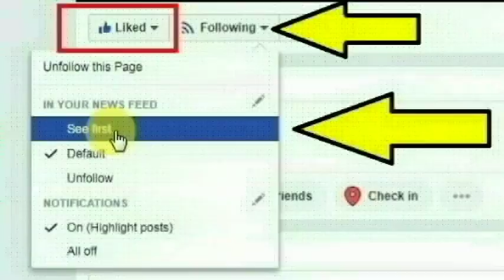சத்தியமங்கலம் அருகே உள்ள மூலக்கடை பகுதியை சேர்ந்த தேவி செய்ததை பாருங்க | Sathyamankalam